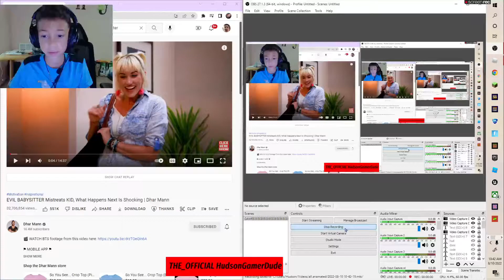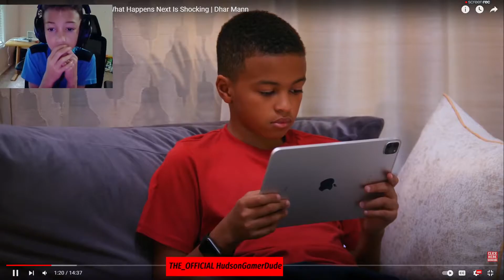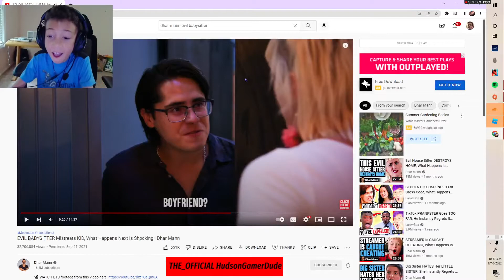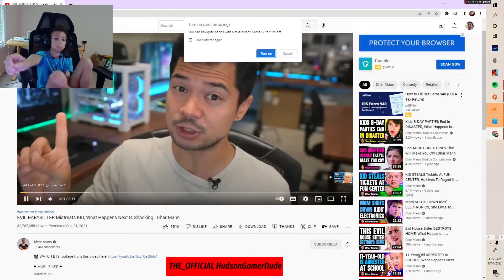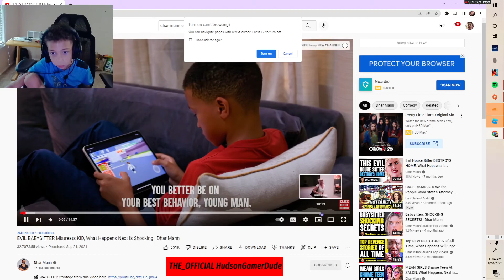Reacting to Evil babby sitter Dhar man